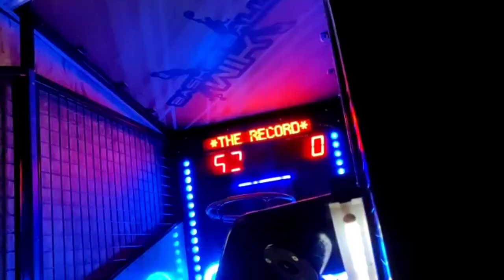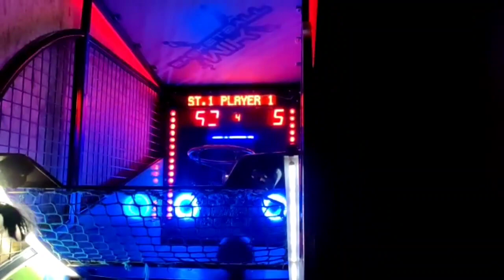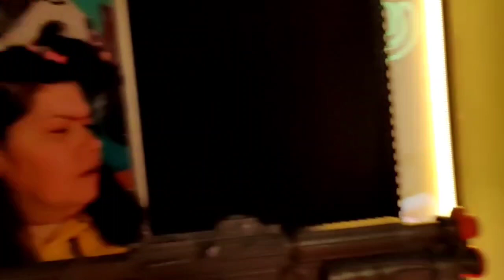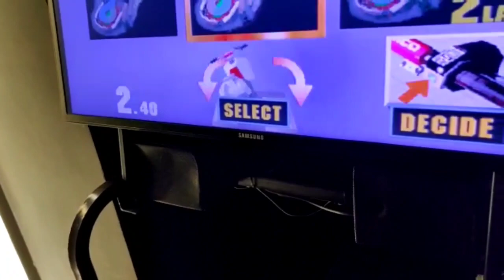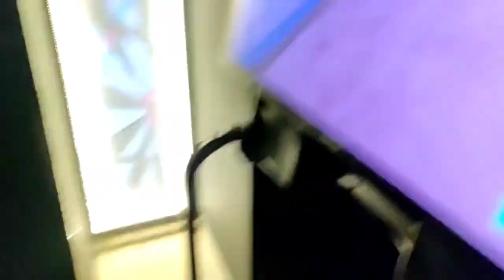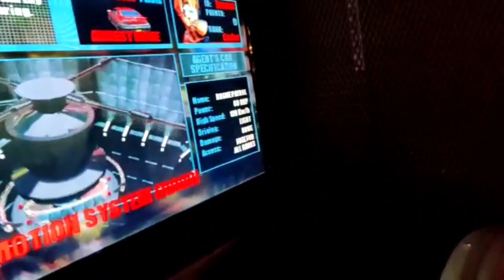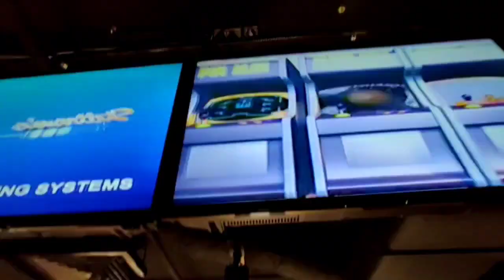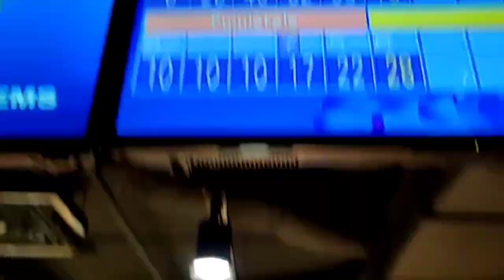Sa ne jucam popice cu Motanel si Puiulete, apoi cursa cu motocicleta, si sa impuscam robotii